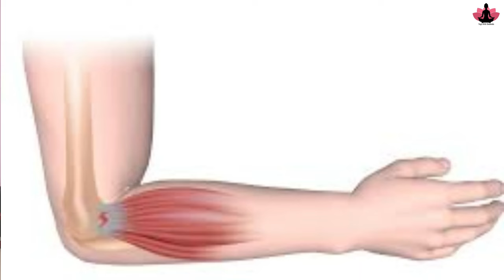कोहनी और कलाई के दर्द के लिए योग । Yoga to Relief Wrist pain Tennis Elbow Pain Yoga for Arthritis